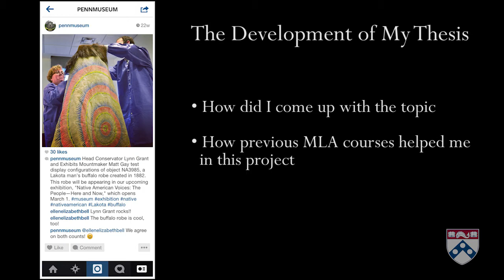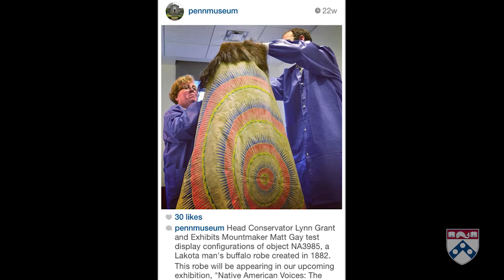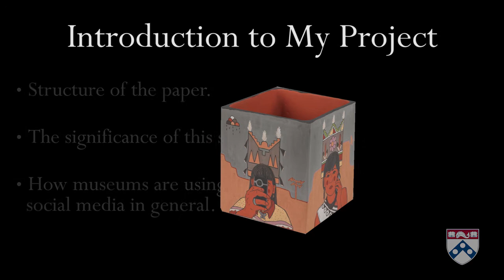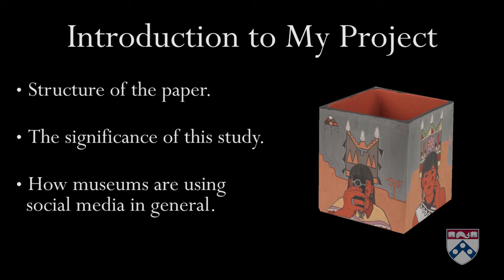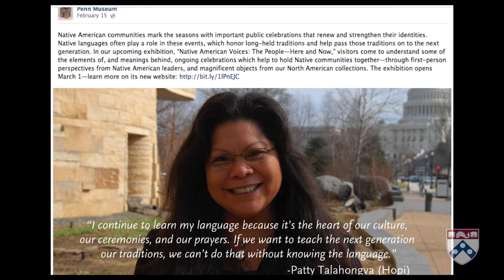MLA Capstone 2014 - Social Media and Museum Collections - Yin Liu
Penn MLA Capstone Forum Videos 2014 - Social Media and Museum Collections - Yin Liu